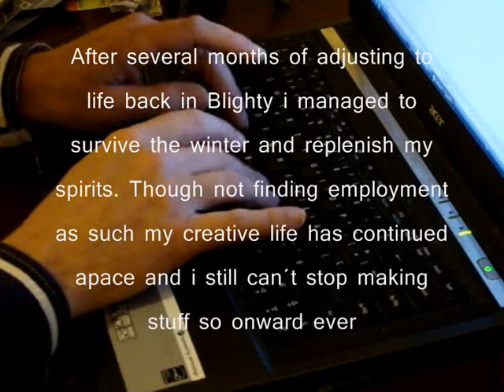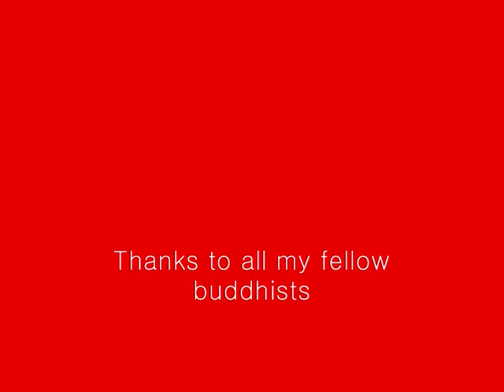Cost'o Brighton part five.wmv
after spending the winter in Brighton i´m movin on.

by robin hayter